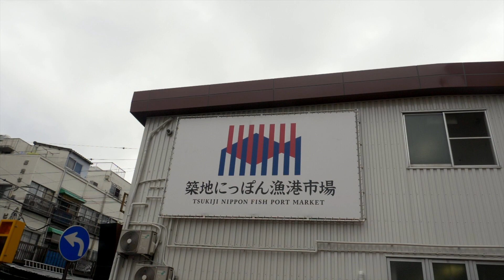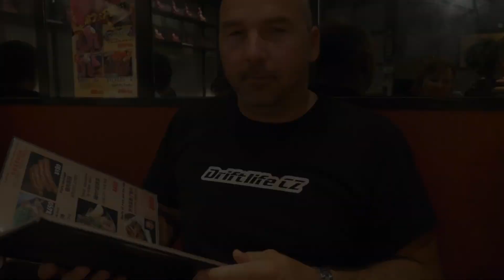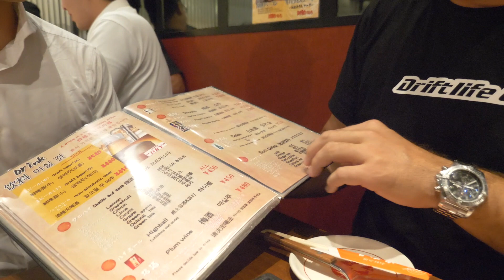Rybí trh, císařské zahrady, Skytree a okonomiayaki | Chose v Japonsku S02E05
Konečně nám po dvou dnech přestalo pršet, tak jsme vyrazili na rybí trh v Tokiu, procházkou jsme pak došli do císařských zahrad, pokračovali jsme na Skytree Tower, což je 450m vysoká věz (rozhledna) a den jsme úžasně zakončili v restauraci s panem Tetsurou a dali jsme si místní specialitu okonomiyaki.